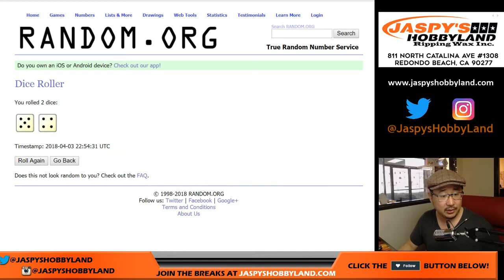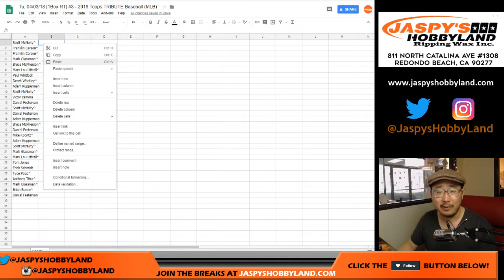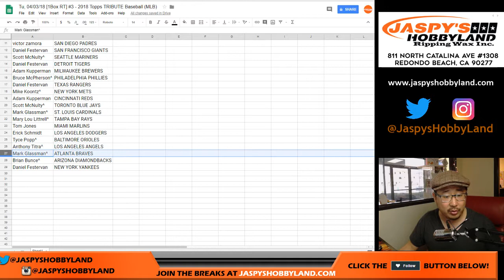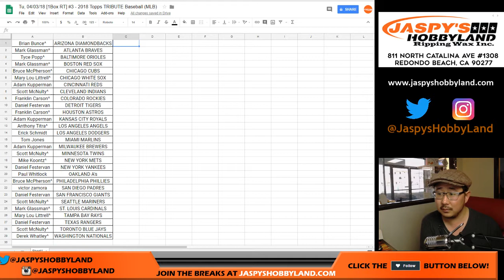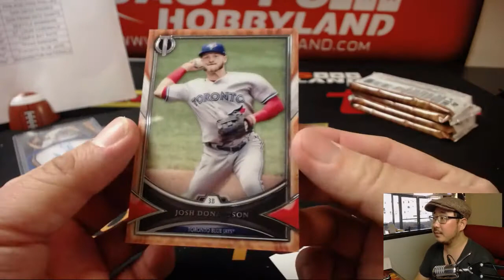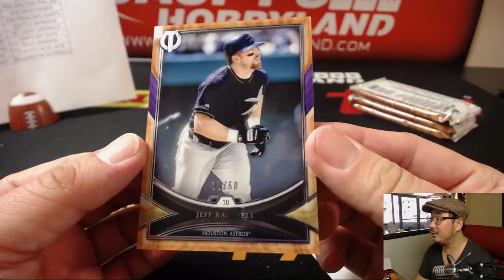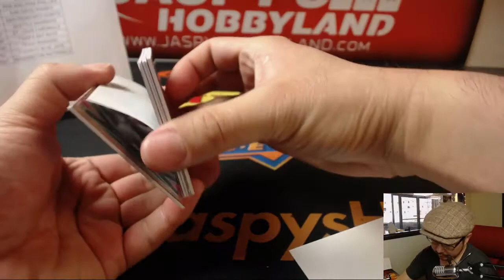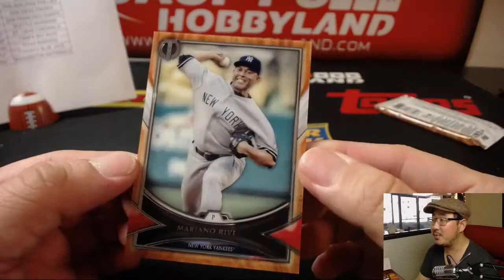Tu, 04/03/18 [1Box RT] #3 - 2018 Topps TRIBUTE Baseball (MLB)